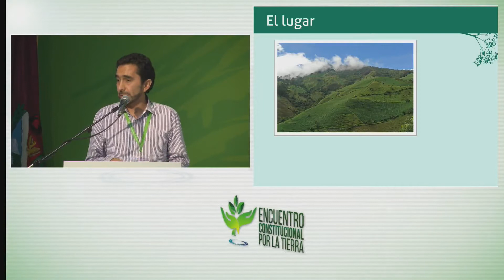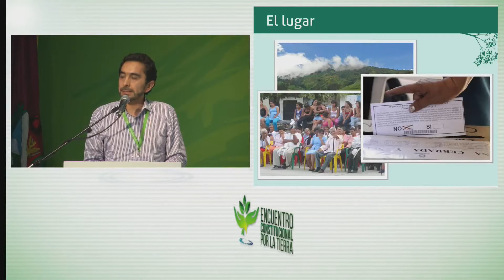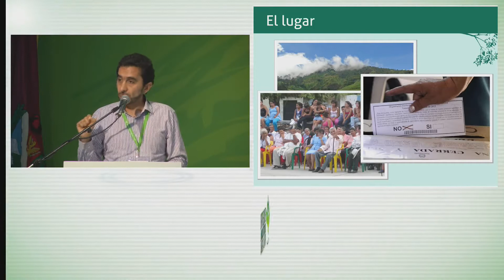César Rodríguez Garavito